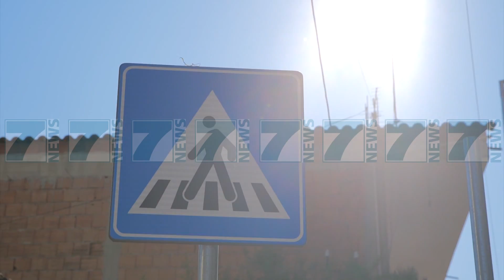VELIAJ «PUNIMET NE UNAZE NUK DO TE BLLOKOHEN NGA 30 ZHURMAXHINJ» - News, Lajme - Kanali 7